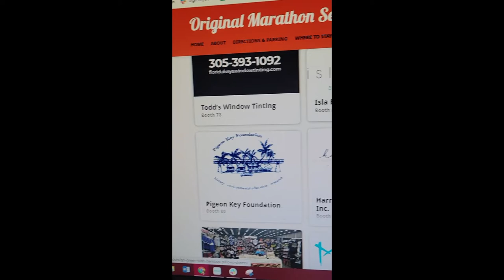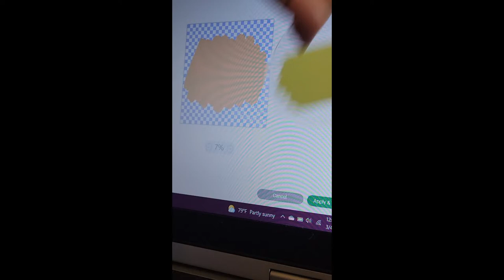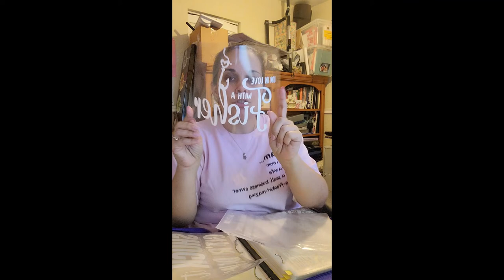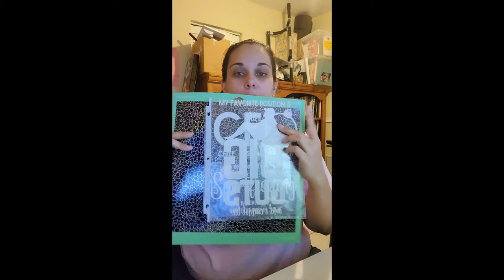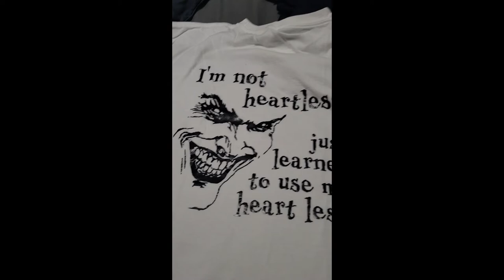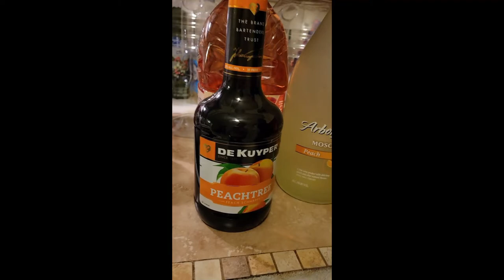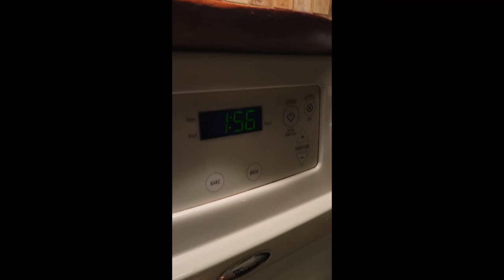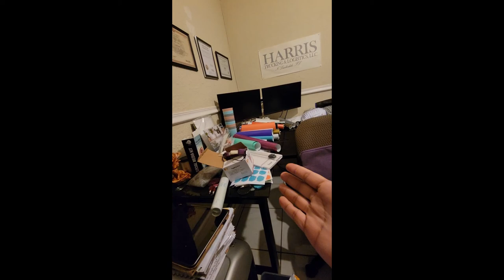VENDOR EVENT PREP SERIES | VLOG 7 Tagging Merch & Having Fun | Prep the Peach Sangria w/ dk_Caines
Join us as we prepare for our first vendor event EVER! At the time these videos were recorded, we had two weeks left to prepare, we had no idea what to expect and still hadn't decided what merch we were going to sell. Teaming up under one tent, we promoted wholesale merch along with products from our Etsy shops to draw attention to our service based businesses. It was an amazing experiencing and it took a lot of time, preparation and lack of sleep to get through this. I hope you take away something from this video series, whether that's knowledge, laughter or just my rambling on to use as background noise as you work. lol :)

TIMESTAMPS
0:00 You Got A Friend In Me
4:38 Kill Switch Truck Issues
6:37 Checking Off My To-Do List
9:21 Cleaning My Desk & Preparing for Contract Work
13:57 Different Brushstrokes
19:03 Meet Dorothy the Chinese Dwarf Hamster
19:50 I Watch My Own Videos While I Work
21:12 Eating McDonalds While Dieting
23:00 Multiple Cricut Hack
26:30 Dirty Keyboard Rant
29:04 100% Cutting, Mat Won't Eject
31:00 Satisfying Peel w/ Me, Amazon Order is $$$
35:10 HTV Storage Hack
38:12 Transfer Express Order Update
45:30 Estimating How Much HTV and Other Supplies I Need To Order
53:00 AllDayShirts Order Finally Arrived!
56:30 Feed the Hamster With Me
1:02:13 Starting Mailbox Decals
1:08:05 The Queen Has Arrived
1:09:41 Prep the Luxurious Charter w/ dk_Caines
1:10:42 Having Fun While Prepping & Packing the Merch
1:23:02 Hair-do & Outfit of the Night, Walmart PJ Party
1:24:08 Busta Takeover
1:24:41 Prep the Peach Sangria w/ dk_Caines
1:28:06 Late Night Update
1:42:40 Taking Time For Family When There's So Much To Do
1:50:00 You Can't Quit Yourself / Close Out

46TH ANNUAL MARATHON SEAFOOD FESTIVAL
EVENT DETAILS - MARCH 12TH & 13TH, 2022
*2nd largest Florida Keys event with over 20,000 attendees & growing every year
*Fresh local seafood including lobster tails, stone crab, fish, shrimp, etc.
*Cheap beverages to quench your thirst from all that fresh seafood (cold beer, wines, & bubbly)
*Live music entertainment throughout the 2-day event
*Games, activities for children (and adults), rock-climbing wall, and more…
*Over 200 vendors selling jewelry, clothing, art, crafts, and other great souvenirs, boat show & more...

Creative Solutions for Small Businesses in Trucking & Transportation

Etsy Shop, Vendor Events & Studio Vlogs

Etsy Shop, Dah Blue Drink... Join their new ventures... Charter Vlogs, Marine Life, Mudding, Bar Tending, Kick Boxing and more!